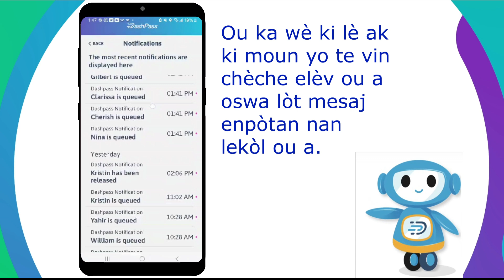DashPass - Ki jan notifikasyon DashPass travay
Senaryo: Ou wè/tande notifikasyon an antre. Ou dewoule panèl notifikasyon telefòn ou an epi netwaye notifikasyon an (yo).  Koulye a, ou bezwen li yo ankò.